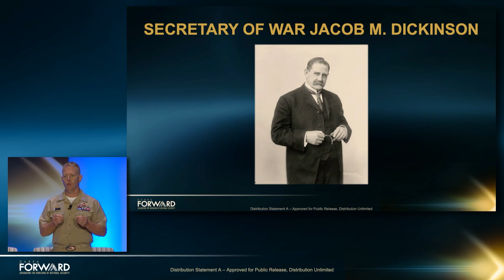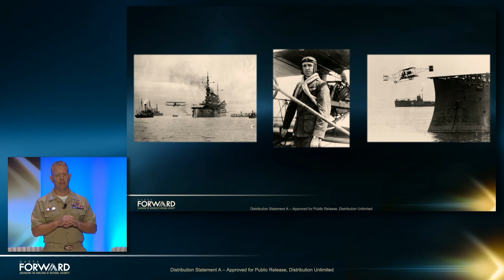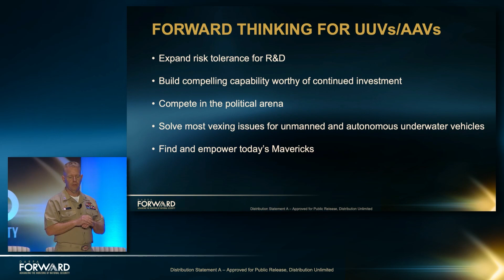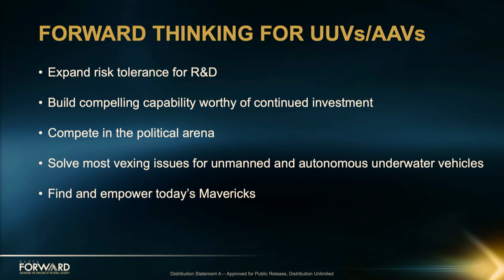U.S. Navy Unmanned Underwater Vehicles (UUVs) - Current and Future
Lightning Talk: A macro-level overview of current and planned U.S. Navy UUV programs.